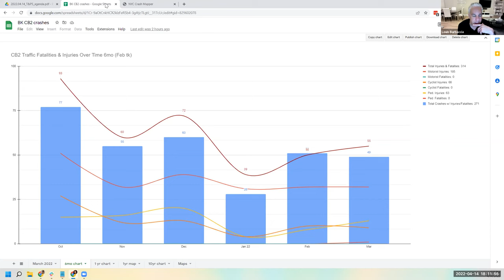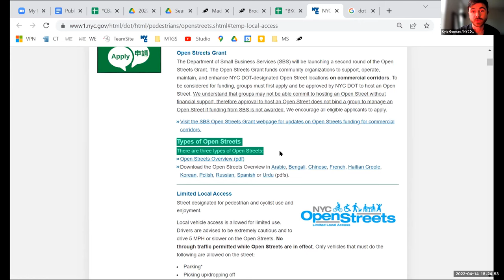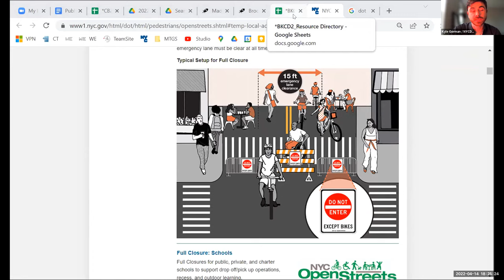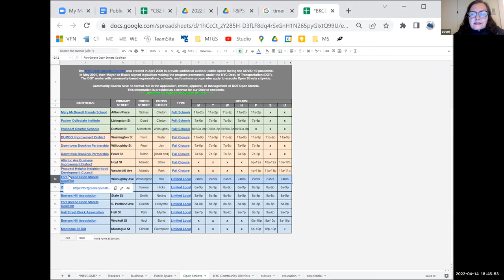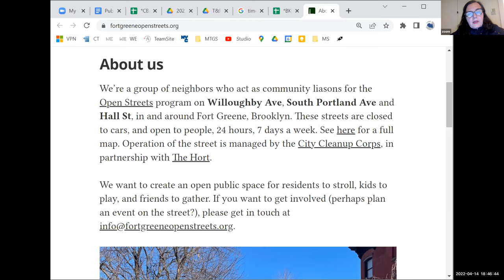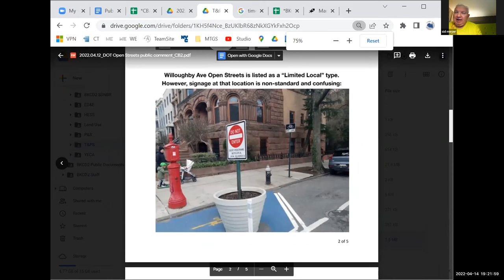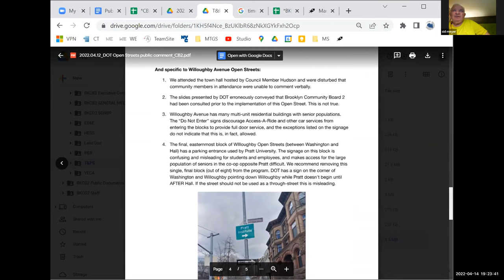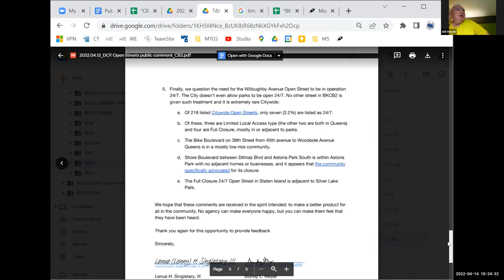2022.04.14 - BKCB2 Transportation & Public Safety Committee Meeting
Thursday, April 14, 2022 // 6:00pm
remote via Zoom

00:00:00 - Welcome & Process
00:02:24 - Roll Call
00:03:27 - Adoption of Agenda
00:04:00 - Approval of March Minutes
00:04:42 - District Level Crash Statistics
00:09:21 - Public Comment on Agenda

00:09:57 - Updates: BKCD2 Open Streets
00:13:11 - Discussion and Q&A

01:03:45 - Updates: NYPD PSA3
01:05:18 - Discussion and Q&A

01:16:12 - Chairperson's Report
01:21:31 - Other Committee Business
01:23:29 - Community Forum / New Business
01:27:54 - Adjourn